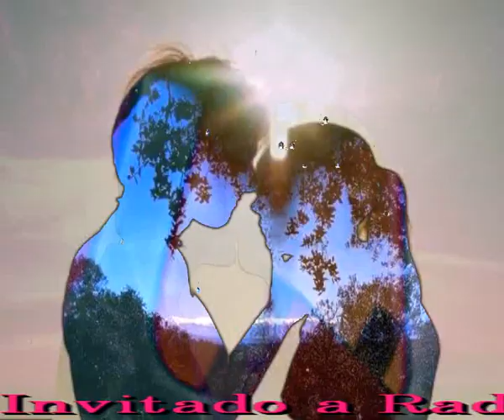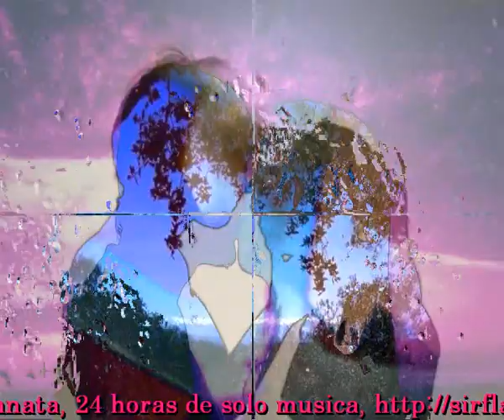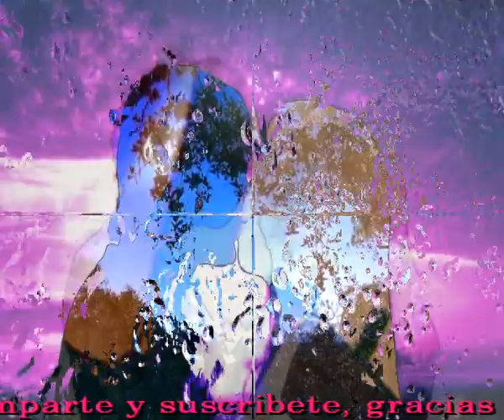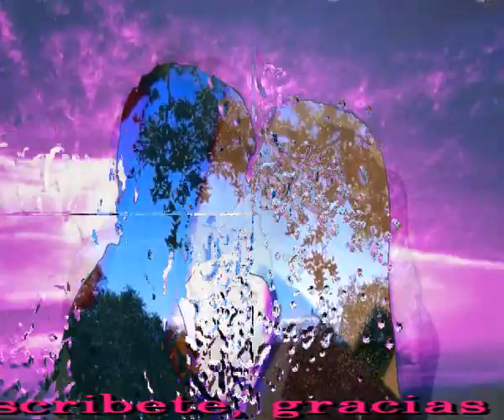Tierno y sin desaires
Sir Flansi
ESOS OJOS QUE ME HAN CAUTIVADO
ESA BOCA QUE ME LLENA DE ANSIAS DE TI
ESE CUERPO QUE A VECES ME LLAMA
ESA PASION QUE TU CUERPO DERRAMA

TANTA LUJURIA A VECES SIN FRENO
TANTO JUEGO LOS DOS ES TAN BUENO
QUE CUANDO ME FALTA YO SIENTO
MORIR DE REPENTE EN MI PENSAMIENTO

ESAS MANOS QUE SABEN TRATARME
ESA FORMA DE MIRARME APASIONADAMENTE
PIDIENDOME COSAS TAN FUERTES QUE A VECES
A PESAR DE MIS ANOS AUN ME ENRROJECEN

ESE TIERNO SUSURRO AL OIDO
QUE PARECE LLEGAR DE MURMULLOS HUIDOS
DE BOCAS EXTRAÑAS QUE NO RECONOZCO
NOTO COMO VAS HACIENDO QUE MUERA POCO A POCO

Y ES QUE CUANDO NOS TENEMOS
LOS DOS VOLAMOS, NO EXISTEN FRENOS
Y ES QUE CUANDO NOS AMAMOS
CASTILLOS AL AIRE CON AMOR MUY TIERNO Y SIN DESAIRES